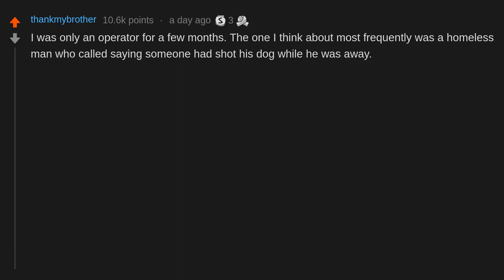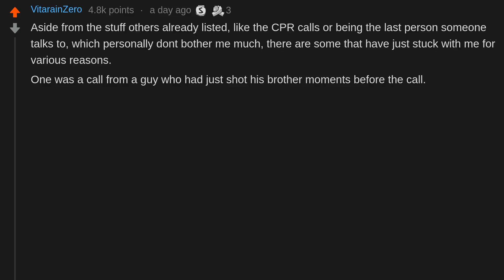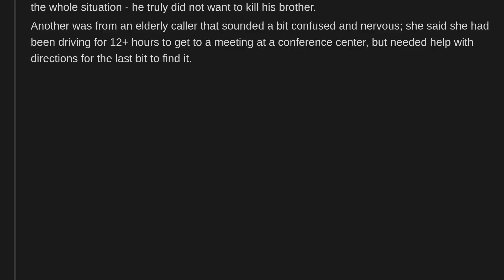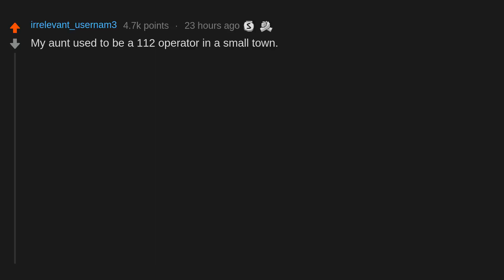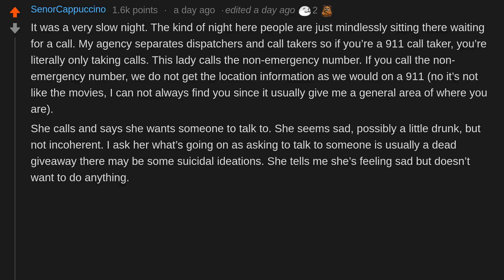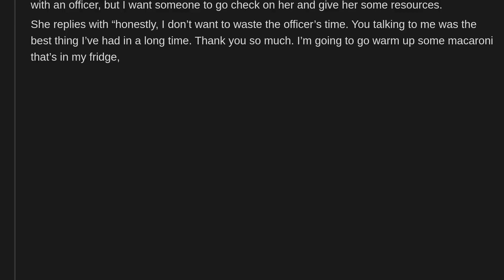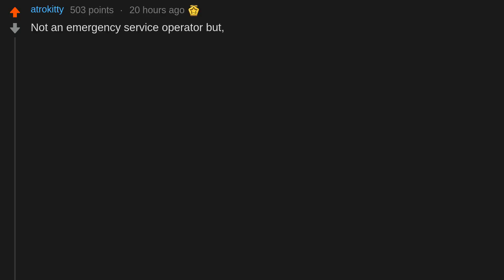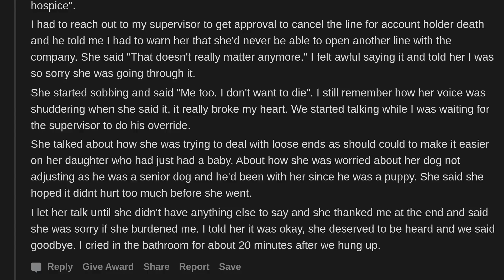911 Operator's of reddit, what's the worst call you've gotten? (r/AskReddit)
People on AskReddit discuss 911 Operator's of reddit, what's the worst call you've gotten?